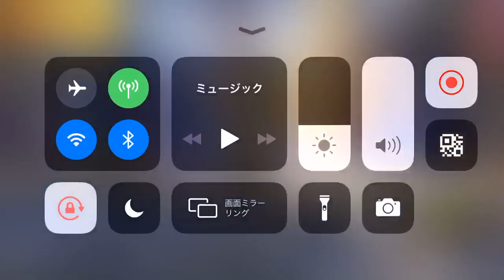PUBG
残り2人倒せば勝てたのに悔しいと